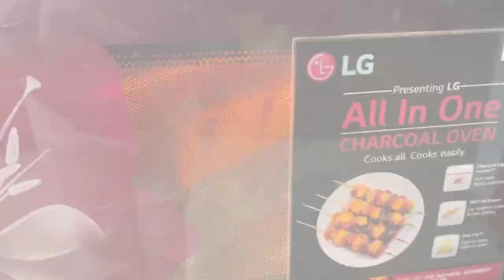Millet Bread Recipe | Gluten free Bread | Very easy| Highly nutritious | No yeast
Hi Everyone,
Today I tried foxtail millet bread which is gluten free as well as super healthy.

Regular consumption of foxtail millets can support digestive health, provide sustained energy, help manage blood sugar levels, and contribute to overall nutritional well-being. However, it's important to vary your diet and include a wide range of foods to ensure a balanced nutrient intake.

I'm on Instagram as brightersideofcooking. Install the app to follow my photos and videos.